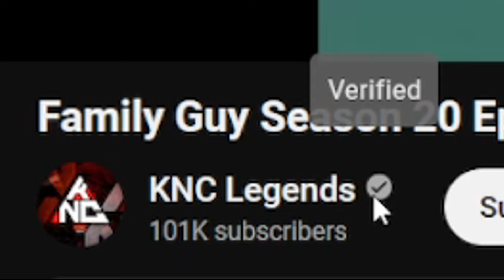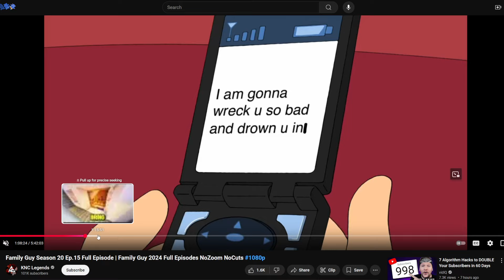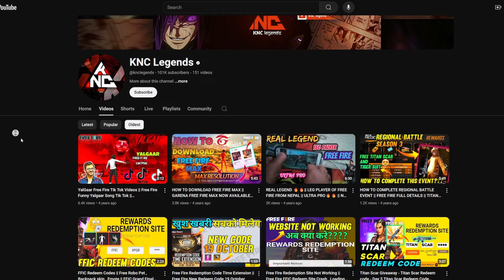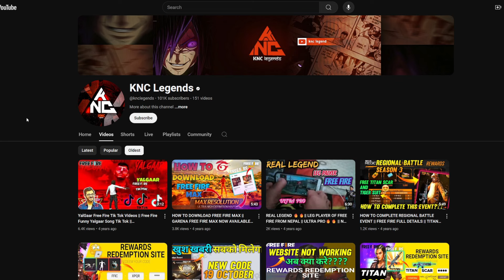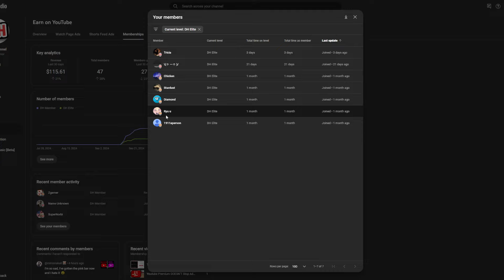This Video Preview DOESN'T MATCH the Video!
►This video preview doesn't match the video being shown. This youtube glitch seems to break youtube, as this channel is also able to avoid copyright. Let me know what you guys think about this situation in the comments below.